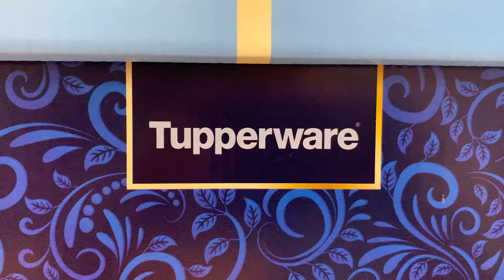Cake carrier Tupperware Exclusive untuk pencinta Kek dan pastry